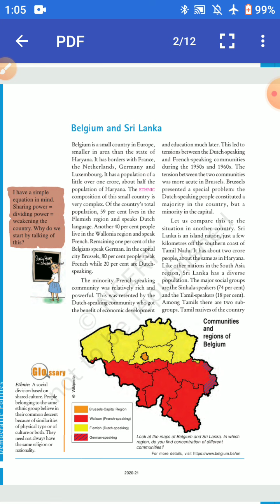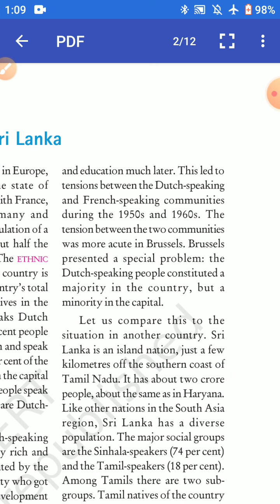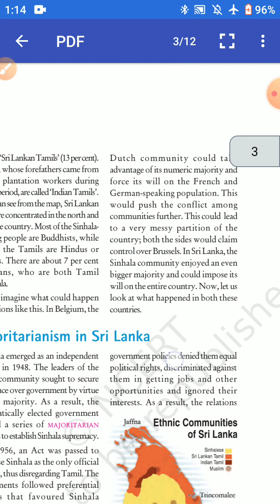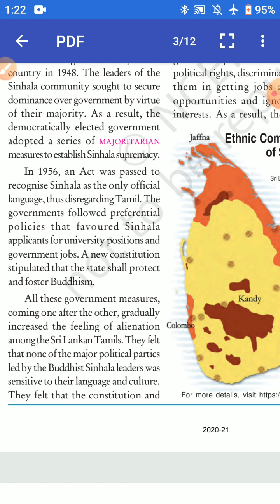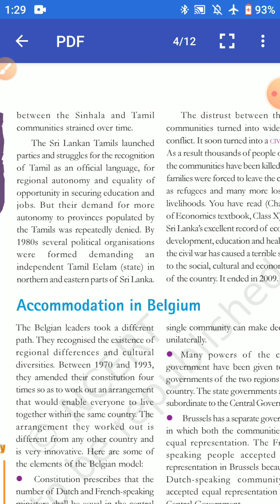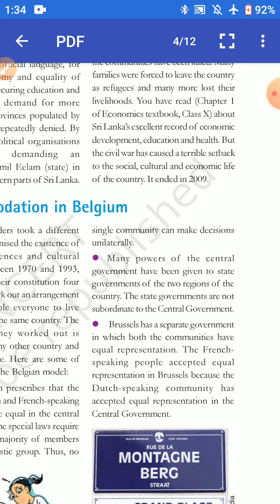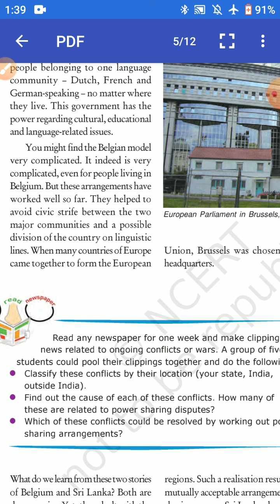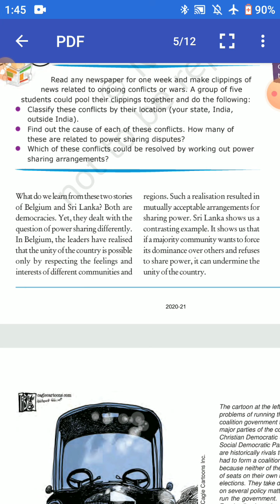Class-10th | unit-1 | Power Sharing| Part-1 | DVPS